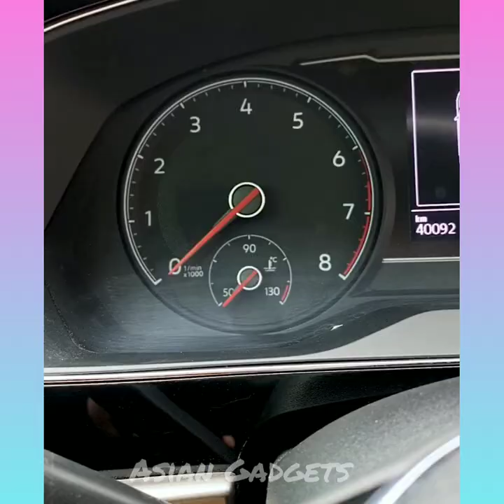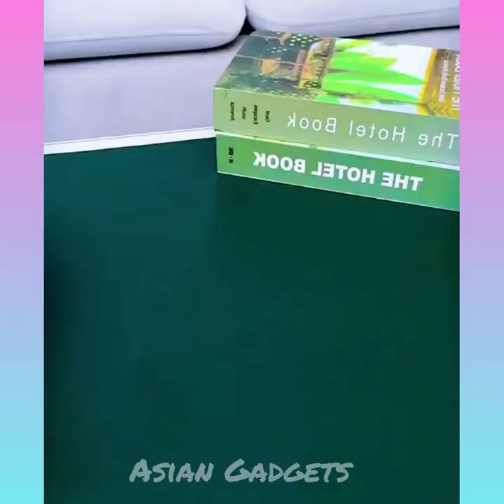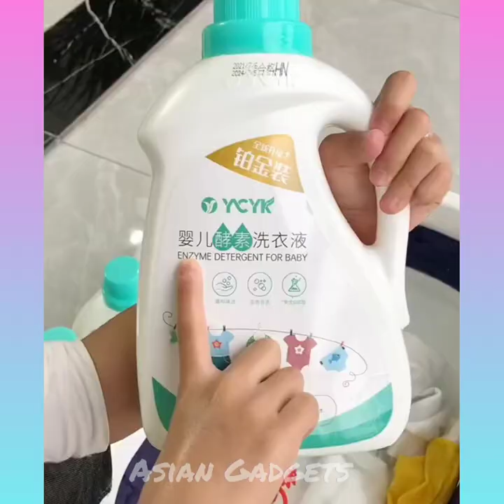Smart Gadgets for daily use, kitchen items, cleaning products,Asian Gadgets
You Can Buy Products From Our Telegram Channel

1. Rotating grater
2. Oil frying rack
3. Metal shelf rack
4. Sealing clips
5. Orange peeler
6. Preservation tray tower rack
7. Kitchen trolley
8. Silicon door handle cover
9. Glass holder stand
10. Cutlery holder stand
11. Jar cap opener
12. Space saving clothes hanger
13. Fridge top cover
14. Sticky holder
15. Sealing measuring cup clip
16. Drainer basket
17. Rice paddle
18. Anti crash door pad
19. Cleaning brush
20. Fur remover roller
21. Cloth clips
22. Unique dustpan
23. Washing machine leg pads
24. Disposable table cloth
25. Food cover lids
26. Electric shoes dryer
27. Electric clothes steamer
28. Detergent paper
29. Foldable cleaning brush
30. Cards wallet
31. Mini dusting brush
32. Sticky wheels
33. Space saving clothes hanger
34. Watercan lifter
35. Lazy Susan dining table
36. Waterproof car side mirror sticker